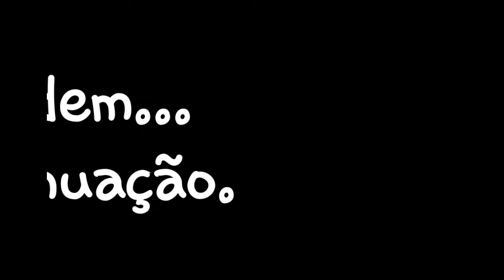Capítulo 3 - Bleach Immortal Soul: Modo História - Novo personagem é apresentado! - Parte 1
Gameplay do capítulo 3 Bleach immortal soul: Modo história. Rukia compra uma mercadoria com defeito, que acaba causando muitos problemas!

Ichigo leva o café da manhã para Rukia em seu guarda roupa ( lembrando que ela dorme lá ), ao abrir a porta não tem ninguem dentro, ele se pergunta para onde ela poderia ter ido.
Rukia foi até a loja do Urahara para pegar sua mercadoria encomendada, Uharara manda a Uhuru ir buscar uma caixa que está escrito em cima (item novo ). Uhuru tras a mercadoria e ela questiona se aquele foi o único que ele encontro, Uharara responde que sim e que aquela mercadoria é díficil de se encontrar, Rukia entende e vai embora.
 Rukia encontra Ichigo na escola e fala da mercadoria para ele, e como isso poderia ajuda-lo quando ela não estivesse por perto. A mercadoria é uma Ginkonga, uma capsula que armazena uma alma subistituta, após engolir essa cápsula a alma subistituta toma conta do corpo e expulsa a alma original para fora.
 Ichigo engole a cápsula e sua alma e expulsada, Ichigo fica muito surpreso e precupado já que a alma subistituta é muito certinha e os amigos dele provalvelmente desconfiariam que aquela pessoa não tinha nada a vê com o Ichigo. Mas Rukia fala que acabou de aparecer um Hollow e eles não poderiam perder mais tempo,Ichigo não tem escolha a não ser deixar a alma subistituta lá, ele avisa para que a alma assista todas as aulas.
 Após Ichigo derrotar o Hollow ele quer voltar rápidamente para a escola, Rukia pergunta o motivo e Ichigo fala que está com um mal pressentimento, quando eles chegam na escola está uma gritaria e do nada uma mesa é jogada pela janela da sala. Ichigo e Rukia saiem correndo para dentro da escola e tentam para a alma subistituta que estava causando problemas com os amigos do Ichigo mas ele acaba fugindo.
 Rukia e Ichigo vão atrás dele, e no caminho ela descobre que na verdade aquela alma é uma Mod Soul ( Alma Modificada ), ela explica que todas as mod souls criadas  tinham sido destruidas e o projeto cancelado, já que essas almas eram criadas únicamente com o objetivo de colocalas no lugares dos Shinigames, e era muita crueldade esse motivo. Rukia fala  que pelovisto algumas poderia ter fugido antes de serem destruidas.
 Um Hollow aparece no meio do caminho e els tem que interromper a busca. Lá loja do Uharara o Jinta está falando um monte de coisa para a Uhuru já que ela trocou as mercadorias e acabou dando um produto errado para Rukia. O Uharara fala para os dois pararem de brigas e o Tessai avisa que se eles não irem atrás do Ginkonga rapidamente eles poderiam arrumar muitos problemas. Mas o Kisuke Uharara fala que tomará conta de tudo.
  O Hollow estava  prestes a atacar o Mod Soul, e Ichigo chega no ultimo segundo para salva-lo, ele questiona o motivo do Ichigo ter o salvado mas o Ichigo responde rapidamente que aquele era o corpo dele e que não poderia sofrer nenhum ataque.  Ichigo derrota o Hollow sem muitas dificuldades.
 O mod Soul começa a falar como era disisperador ver seus companheiros sendo destruidos dia a dia, ele teve a sorte de ser mandado para fora do depósito por engano,ele questiona o motivo de que quem está descidindo o futuro dele são os outros e que porque ele mesmo não poderia descidir.
Kisuki chega de repente e retira a Mod Soul de dentro do corpo do Ichigo, Ichigo pergunta para ele o que iria fazer com aquilo e Kisuke responde que irá destruir. Rukia fala que ele não poderia pegar uma mercadoria pela a qual o cliente já pagou, ele fala em dar um rembolso para ela mas Rukia fala que está satisfeita com o produto. Eles vão embora e no caminho de volta para casa ... CONTINUA ...

INFORMACÕES:

Gravador - MOBIZEN E GAME TOOLS
Editor - KINERMASTER
Smartphone que uso - SAMSUNG S7
descrição do aparelho:
Processador - Quad-core 2.3 GHz M1 Mongoose + Quad-core 1.6 GHz Cortex-A53
chipset - SAMSUNG Exynos 8 Octa 8890
GPU - ARM Mali-T880MP12